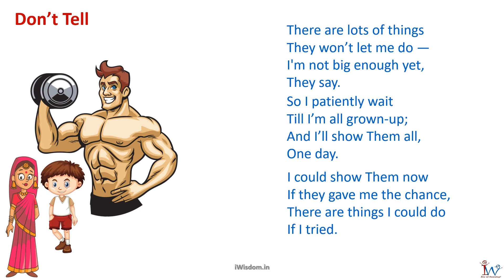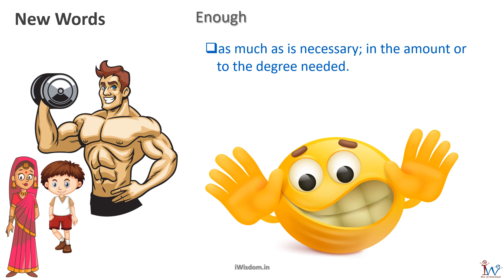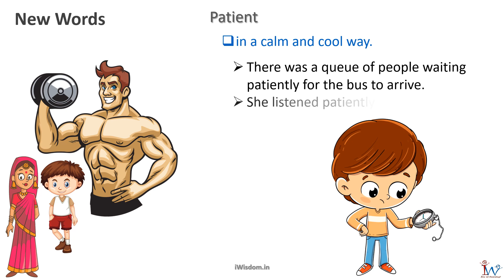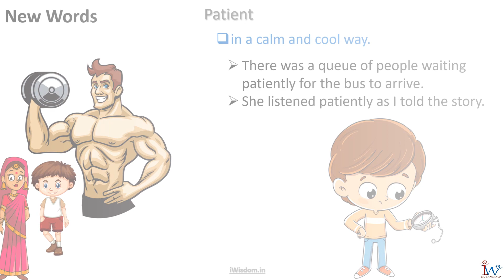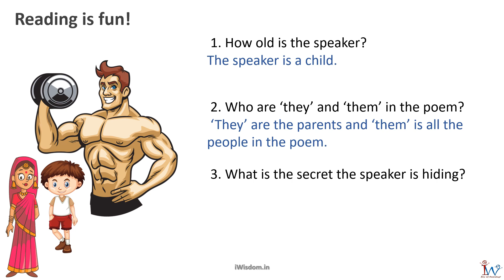CBSE CLASS 03 ENGLISH LESSON 17 01